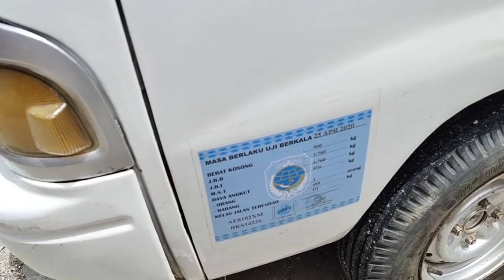REVIEW MOBIL BEKAS TGL 26 DES 2020 || MANGGALA MOTOR PONOROGO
Kami melayani jual beli & tukar tambah mobil bekas segala merk.
Untuk pembelian secara on line, silahkan menghubungi tim marketing dulu untuk negosiasi.

Crew Marketing ;
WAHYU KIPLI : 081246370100